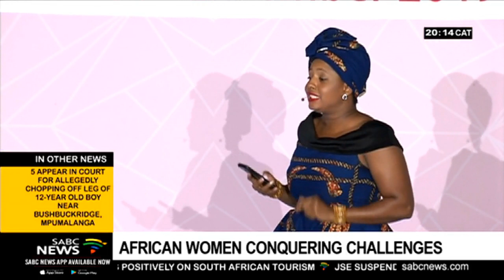African women conquering challenges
It's been said that the seeds of success in every nation are best planted in women.
Planting seeds in Ekurhuleni this week are a thousand women who've gathered for the second annual African Women in Dialogue conference.
Hosted by the Zanele Mbeki Development Trust, the continental gathering aims to ensure that women are involved in problem-solving at the highest level.